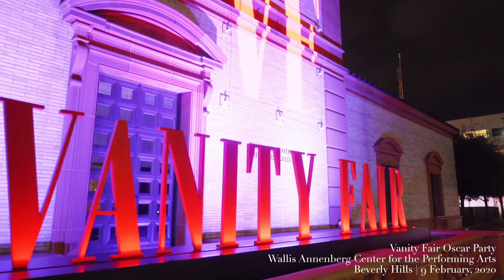2024 Six Appeal Official Promo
Booking info:

Theaters, PACs, Fairs, Festivals, and Corporate events:
G.L. Berg Entertainment

Colleges and Universities:
The College Agency

Six Appeal is Virginia Cavaliere, Mel Daneke, Jordan Roll, Michael Brookens, Jeff Gavin, and Andrew "Berko" Berkowitz